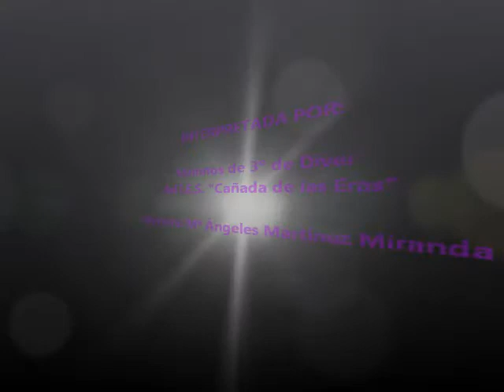Kantaconmigo. "Mis queridos compañeros". 3ºDiver IES Cañada de las Eras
Los alumnos de 3º Diver del IES Cañada de las Eras interpretan la canción "Mis queridos compañeros" en el proyecto Kantaconmigo